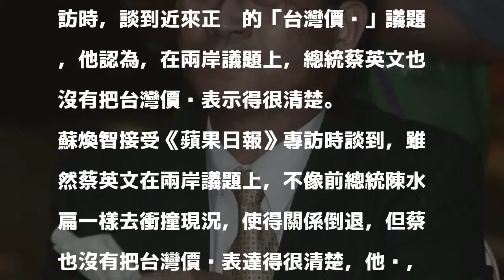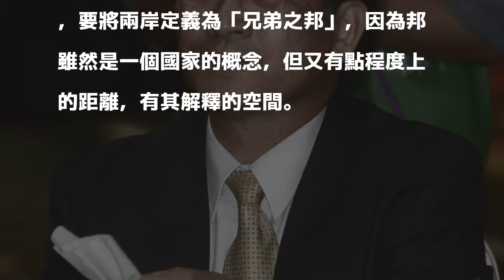談兩岸論述 蘇煥智指蔡英文的「台灣價值」沒說清楚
〔即時新聞／綜合報導〕表態參選台北市長的前台南縣長蘇煥智，今日接受媒體專訪時，談到近來正夯的「台灣價值」議題，他認為，在兩岸議題上，總統蔡英文也沒有把台灣價值表示得很清楚。

發表評論評論如下。